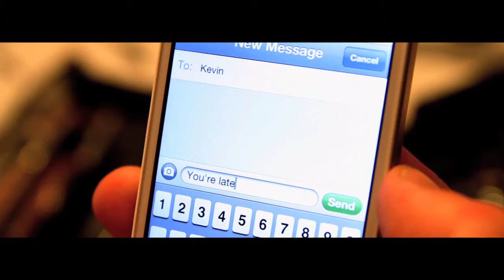Kevin Gerdes - Come Away With Me (Official Video)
Music video for Kevin Gerdes' single "COME AWAY WITH ME". Directed by Cliff Moore, edited by Lan Nguyen of Yellow One Productions, produced by Adam Rotenberg.

Kevin has appeared on Glee (FOX), Outsourced (NBC), the most recent BING commercial, and countless other productions. Find COME AWAY WITH ME on iTunes